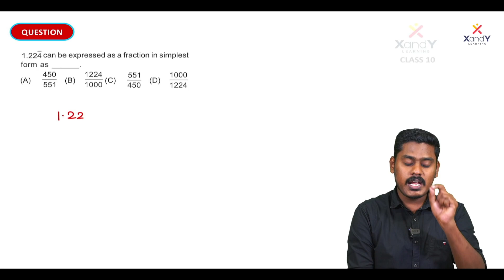🔰 Mission Olympiad | Class 10 | International Math Olympiad | Ep 05 | Mathematics